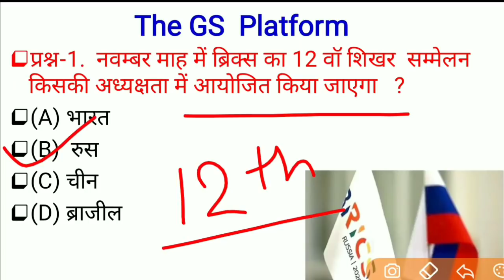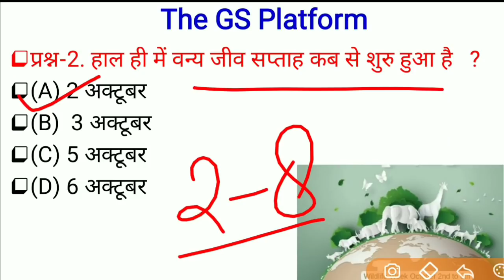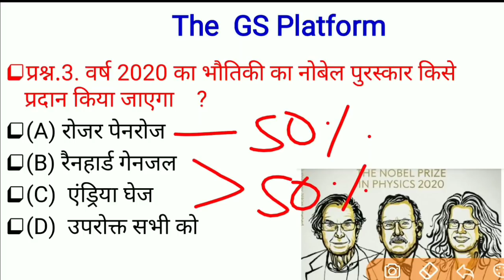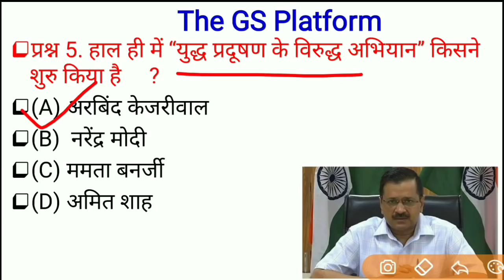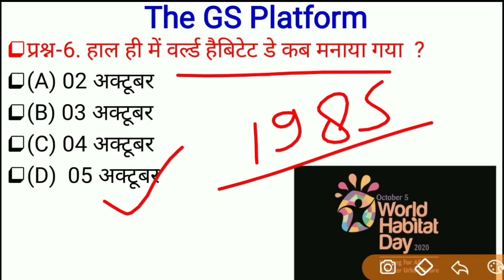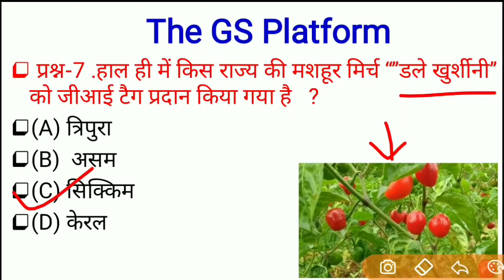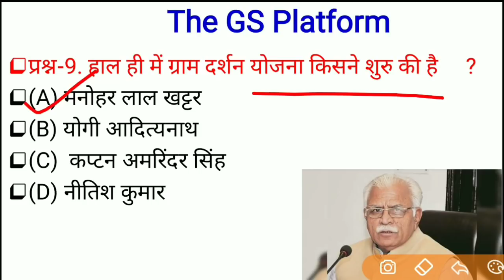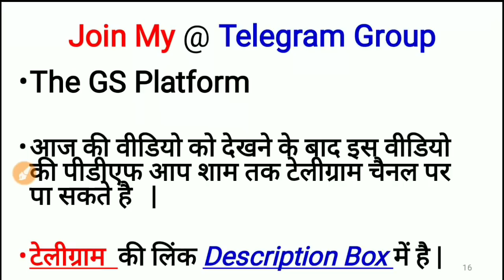07 October Current Affairs PDF and quiz for SSC BANK RAILWAY LEKHPAL POLICE